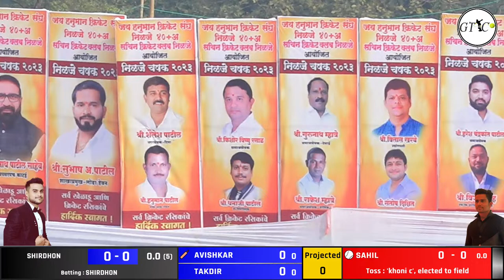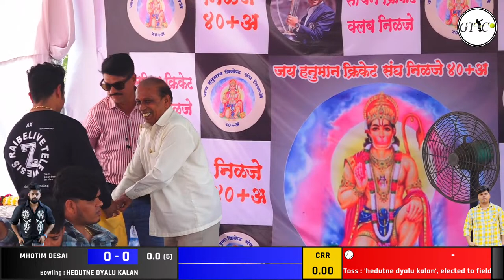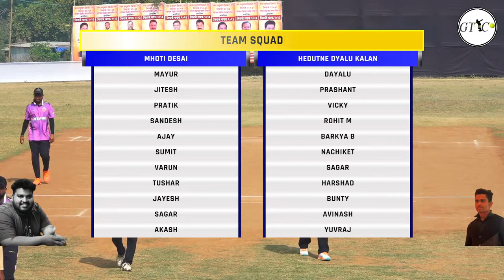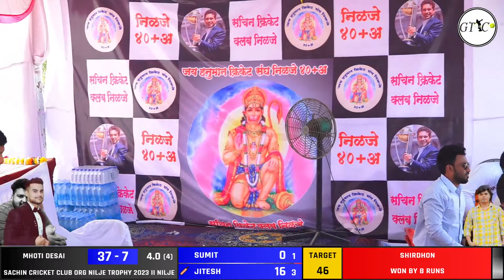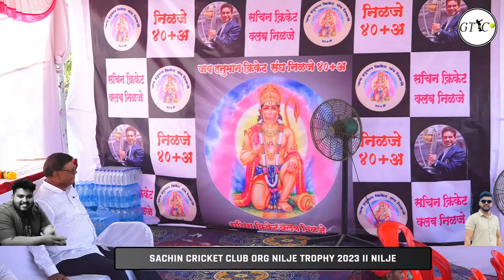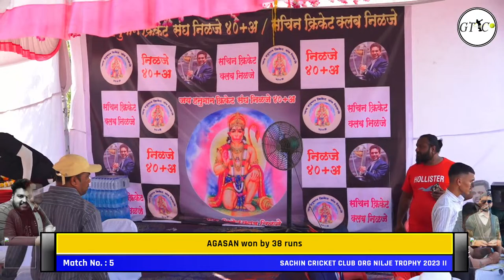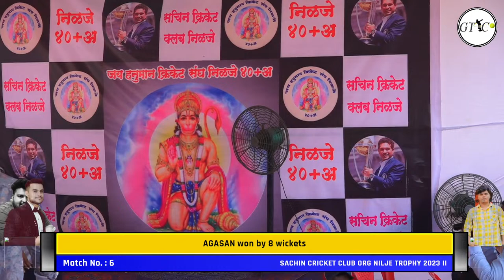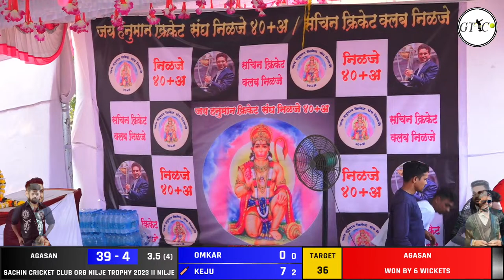SACHIN CRICKET CLUB ORG NILJE TROPHY 2023 II NILJE